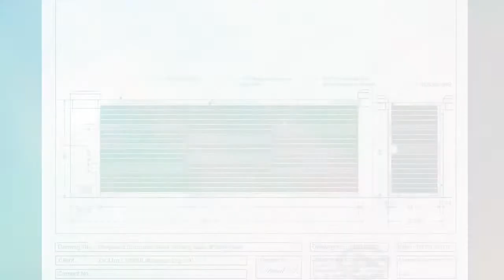电动滑式篱笆门 Automatic Sliding Gate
由拉丝不锈钢结构，加上黑色铝合金，配上烤灰色穿孔板，隐私的来又半隐私感，时尚美观又耐用。操作于电动系统，方便又安全。
A best combination of Stainless Steel structures, attached with black aluminums, mixed with grey coated perforated panels, created a modern, elegant & durable gate. It's secure & convenience with operation by the automatic sliding system.

欢迎联系我们专业人士免费上门估价
Contract our specialists for free consultation
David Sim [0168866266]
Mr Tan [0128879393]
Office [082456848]